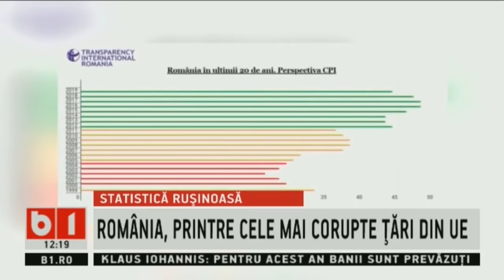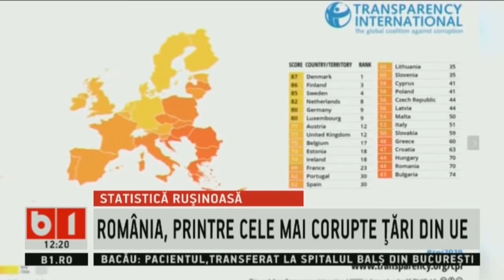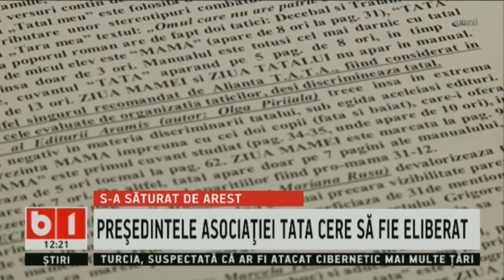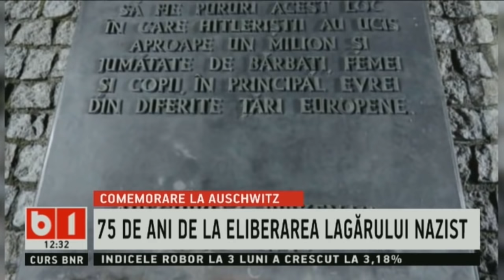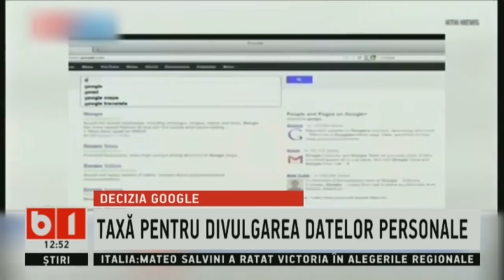STIRI B1 ORA 12.00 DIN 28 IAN 2020, CU ALEXANDRA TUDOR.